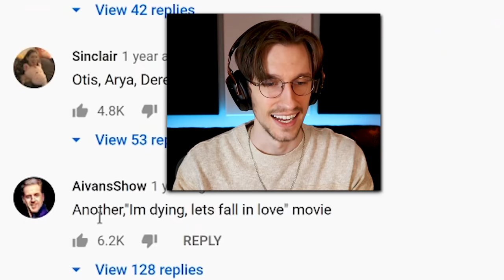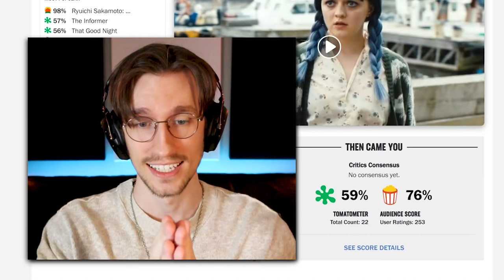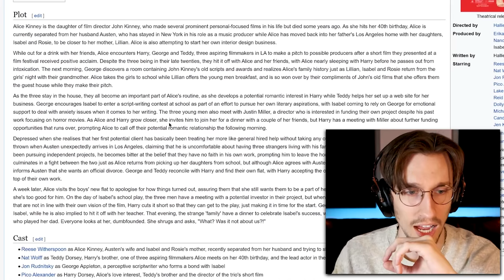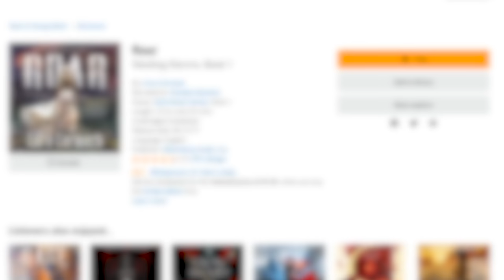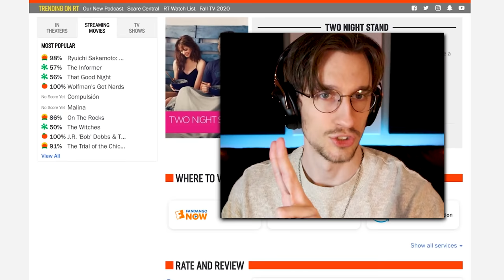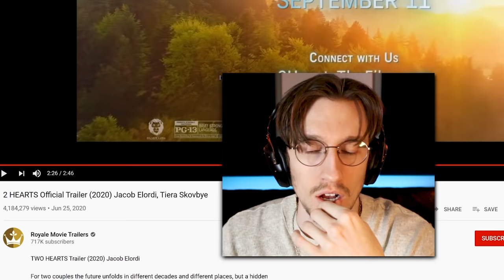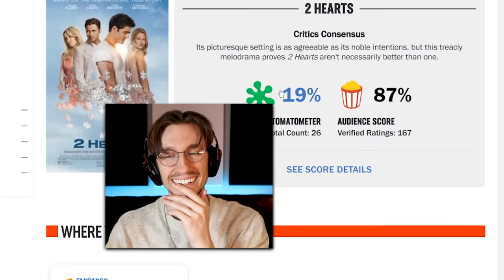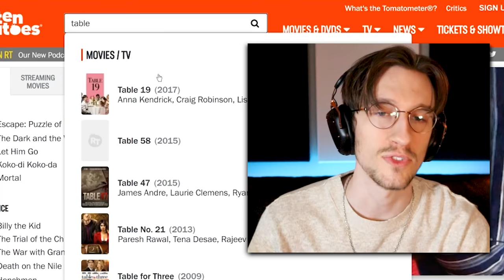Guessing Movie Review Scores Based on ONLY the Trailers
Start listening with Audible’s holiday offer! or text dylanisintrouble to 500 500!